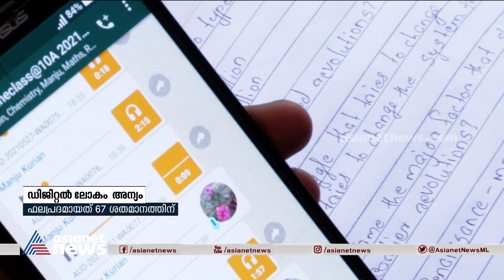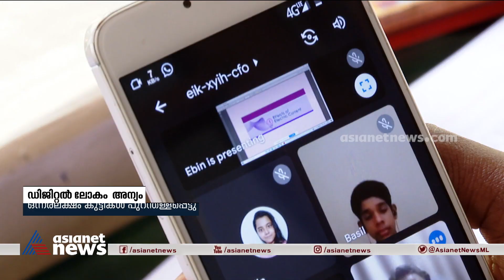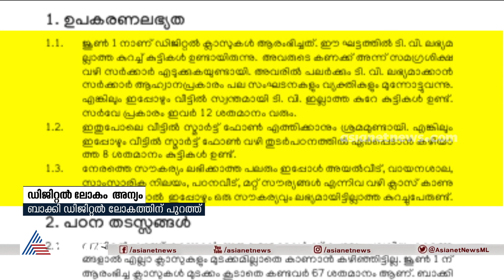പഠനം പൂർണമായും ഓൺലൈനിലേക്ക്; വെല്ലുവിളിയായി ഡിജിറ്റൽ സൗകര്യങ്ങളുടെ കുറവ്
Online classes will start soon; lack of digital facilities is a big challenge| പഠനം പൂർണമായും ഓൺലൈനിലേക്ക്; വെല്ലുവിളിയായി ഡിജിറ്റൽ സൗകര്യങ്ങളുടെ കുറവ്